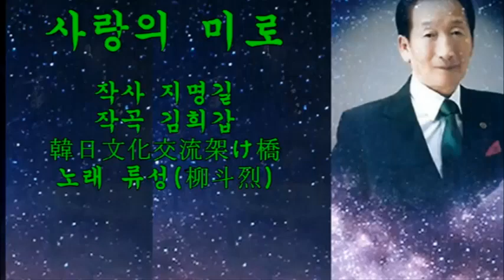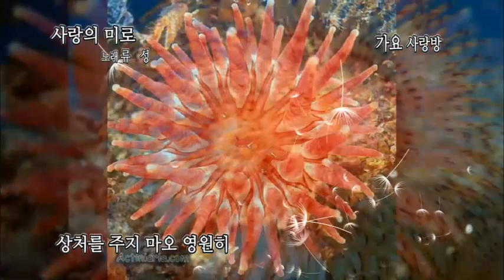사랑의 미로 / 韓日文化交流架け橋/류성(柳斗烈)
1.제목 : 사랑의 미로 (원곡 최진희)
2.노래 : 류성(柳斗烈)
3.작사 : 지명길,
4.작곡 : 김희갑